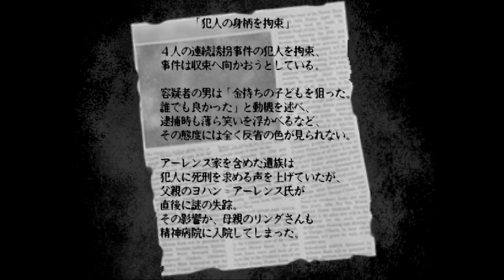彼女の嘘と本当のお話「廃館少女 - Replica -」#3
前作を未プレイでも楽しめますが、前作を知ってるとより楽しめるのでぜひプレイしましょう！

作った方　腐乱ぼわーず　　さま